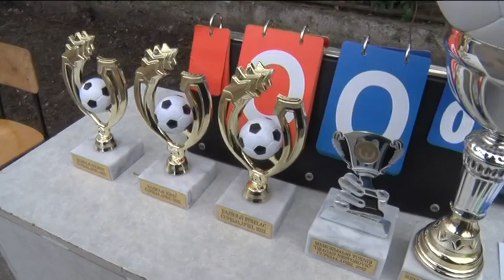Televizija Pomoravlje - Memorijalni fudbalski turnir Dragan Nestorović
Zdušno smo podržali inicijativu naših maturanata za organizacijom ovog turnira. Drago mi je što su potrebu za čuvanjem uspomene na svog preminulog druga pretočili u sportsko takmičenje sa željom da postene tradicionalno – rekla je direktorka Tehničke škole Jelena Bizetić Maljković.